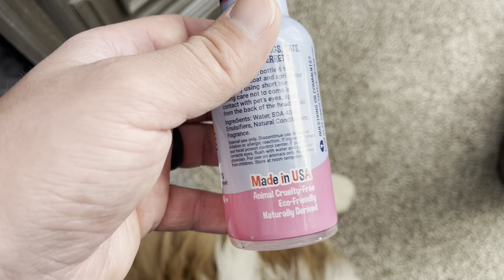MUST WATCH before buying Premium Pet Cologne